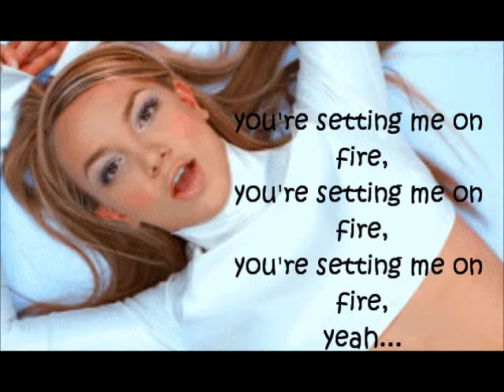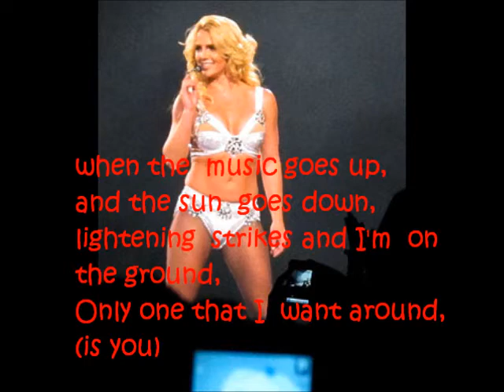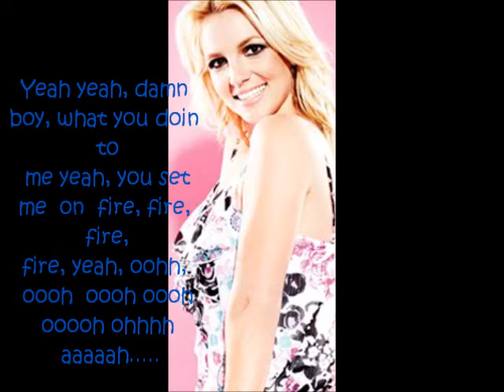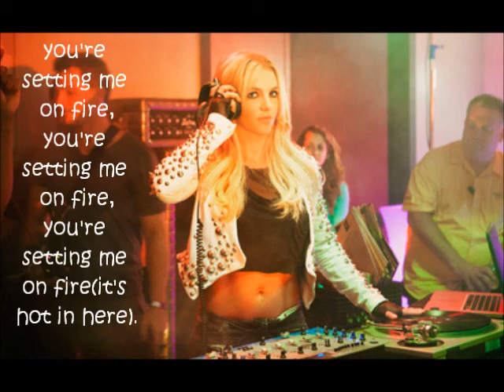Britney Spears - Gasoline [Lyrics]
Lyrics to Britney Spears' song 'Gasoline'. it's not the best but whatever. enjoyy. :3